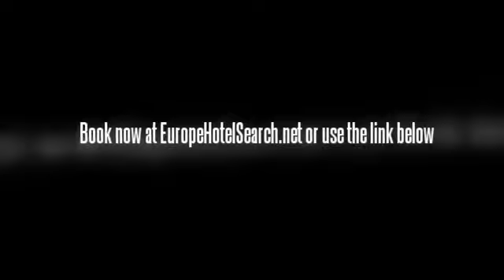Business Hotels in Inverness United Kingdom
BEST WESTERN PLUS Inverness Lochardil House Hotel
The BEST WESTERN PLUS Inverness Lochardil House Hotel is located just south of the city center and is a very convenient hotel in Inverness for a business or leisure traveler. It is close to the excellent golfing of the Fairways leisure area and is less than two miles from the busy downtown district. The Queens Park Stadium, Ness Walk, and River Ness are all nearby as well. Those traveling to the Inverness Business and Retail Park will find that it is only five miles from the site too. The BEST WESTERN PLUS Inverness Lochardil House Hotel is located along Stratherrick Road and is 11.3 miles from Inverness Airport.

Only two miles from the city center, the Loch Ness Country House Hotel at Dunain Park offers an excellent base from which to explore the region. It is just seconds from excellent golfing and sporting facilities, and less than fifteen minutes from such attractions as Inverness Castle, the Eden Court Theater, the shopping of the Victorian Market and Eastgate, and the Inverness Museum and Art Gallery too. The Loch Ness Country House Hotel at Dunain Park is located at Castle Wynd and is roughly 15 miles from Inverness Airport

The Express By Holiday Inn Inverness (Scotland) offers one of the more convenient accommodations in Inverness thanks to its location adjacent to the Inverness Business Retail Park and the major transportation routes into the city. The downtown district is just over two miles from the site, and Culloden is less than three miles away as well. The Express By Holiday Inn Inverness (Scotland) is located in Stoneyfield and is 7.4 miles from Inverness Airport.

The Intra-Muros, Thermes Marins, Sea Spa, and Walled City are just some of the local attractions in the city of Saint-Malo. The Hotel Beaufort is close to all of these locations, as well as the beach. Visitors of this hotel can also travel to nearby islands, including Mont Saint-Michel. Dinard, a coastal French town, is 72 kilometers away. Local attractions are a short walk or drive away from the Hotel Beaufort. Other attractions, such as nearby islands, require a boat ride or longer drive.

Offering a waterfront location adjacent to many Old Town attractions, the Glenmoriston Town House is a good choice of accommodation for the business or leisure traveler. It is within easy walking distance of Inverness Castle, the Victorian market, and the Inverness Museum and Art Gallery. It is also convenient to the Eden Court Theater, the Old High Church and the Eastgate Shopping Center as well. The Glenmoriston Town House is located at 20 Ness Bank which is 10.2 miles from Inverness Airport.